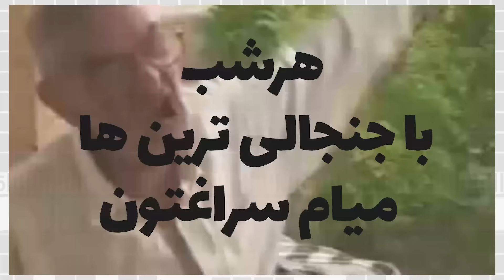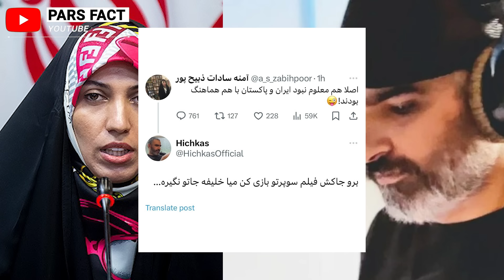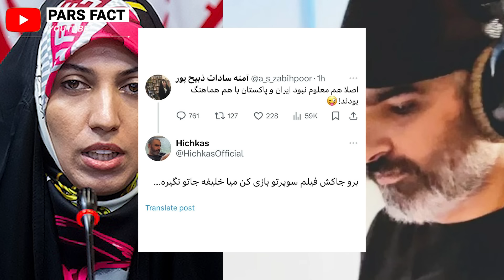احتمال آزادی تتلو به طور موقت با سند😲 شایعه اومدن تهی به ایران! و حمله به زندان برای آزادی هانی کرده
احتمال آزادی تتلو به زور نوقت با سند و صحبتای دوباره مادرش از وضعیت پسرش در زندان و خبر خوبی که تا چند روز دیگه قراره بده
درگیری شد.ید و حمله به گندم بخاطر یاس و د.عوایی که سر این ماجرا بوجود اومده
استوری جنجالی تهی که گویا قراره بعد از تولدش از یک سورپرایز بزرگ در رپ فارسی و موزیک ایران رونمایی کنه
حمله هیچکس به آمنه سادات زبیح پور و ماجرای حمله ی پاکستا به ایران و لحظه موشک زدن به ایران
و کلی اتفاق جنجالی دیگه که در ادامه میبینید

دیس هیپ هاپولوژیست به پوری
دیس شاپور به پوری باطل
آلبوم پوری فیل
حسین پوری حمید صفت
صحبتای مادر تتلو در مورد آزاد شدن تتلو
درگیری یاس گندم و پوریا ادرویت
poorya adroit 021g
poori ho3ein hamid seffat
azadi amir tataloo
diss hiphopoligist poori
hani korde zendan